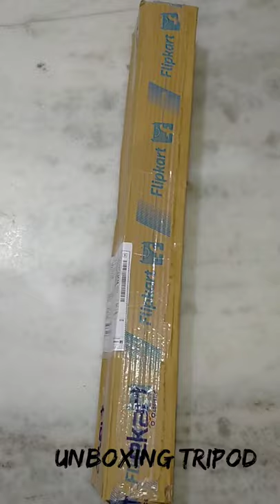unboxing flipkart TRIPOD for youtube at best price / navya vlogs